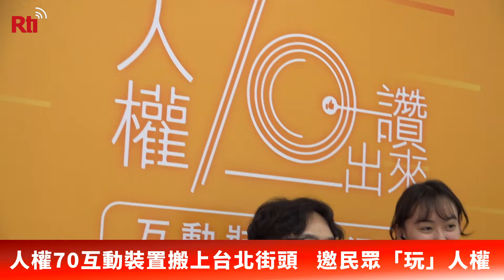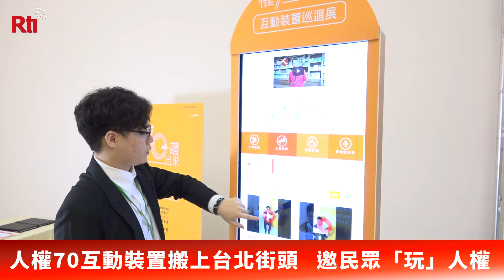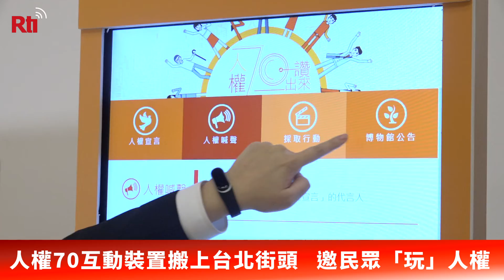人權70互動裝置搬上台北街頭 邀民眾「玩」人權【央廣新聞】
台灣民主基金會與國家人權博物館合作舉辦的「人權70互動裝置巡迴展」25日宣布在中正紀念堂起跑，在接下來的1個月，將先後前往台北4個人潮較多的地點，讓民眾在通勤或出遊途中，能夠以活潑的方式，透過遊戲與互動裝置了解世界人權宣言的內容與重要性。(記者楊仁翔、歐陽夢萍採訪報導)